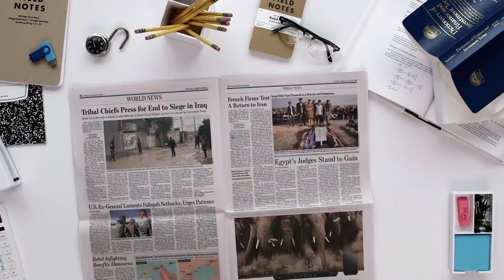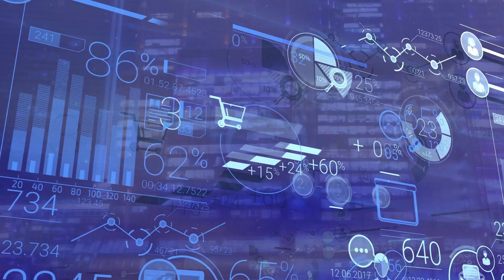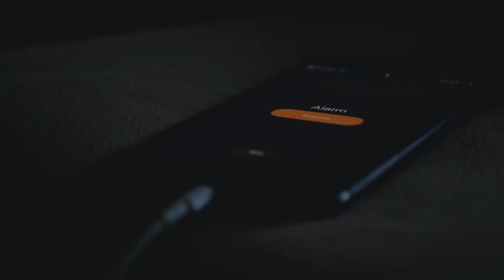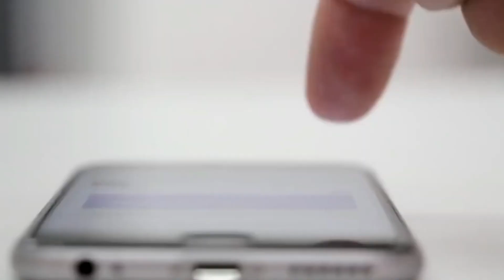A Day in the Life of Jeff Bezos: from Idea to Billionaire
In this video, we follow Jeff Bezos around as he goes about his day. From his morning routine to his lunchtime conversation, to his evening stroll, we get a close look at the life of Jeff Bezos.

Welcome to a day in the life of Jeff Bezos! In this video, we follow the founder and CEO of Amazon as he goes about his day. From his morning routine to his lunchtime conversation, to his evening stroll, we get a close look at the life of Jeff Bezos.

From his childhood in Ohio to his time at Stanford, to his time at Amazon, we follow the journey of Jeff Bezos and see how he has become one of the world's most influential businessmen.